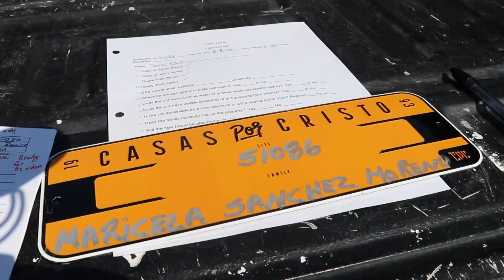First Look | The Moreno Family | 51086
51086 | Acuña, Mexico | Casas Por Cristo